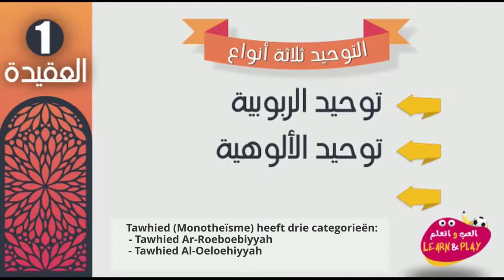01 🇳🇱 Tawhid ar Ruboobiyyah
Tawhied heeft drie categorieën:
1.Tawhied Ar-Roeboebiyyah
2. Tawhied Al-Oeloehiyyah
3. Tawhied Al-Asmaa was-Sifaat

Tawhied Ar-Roeboebiyyah houdt in dat Allaah tot één gemaakt dient te worden wat betreft Schepping, Heerschappij en Bestuur.

De tweede categorie is Tawhied Al-Oeloehiyyah en dat is het geloven dat Allaah سبحانه وتعالى het Alleenrecht heeft om aanbeden te worden zonder hierin deelgenoten aan hem toe te kennen.

De derde categorie is Tawhied Al-Asmaa was-Sifaat. Dit is het geloven in de Perfecte namen en Volkomen eigenschappen van Allaah سبحانه وتعالى waarmee Hij سبحانه وتعالى Zichzelf heeft beschreven in de Quran of waarmee de profeet صلى الله عليه وسلم Hem heeft beschreven. Zonder dat er sprake is van verdraaiing, ontkenning, vergelijking met één van Zijn schepsels of het toekennen van een hoedanigheid.
Laten we de prachtige islam op een heel leuke manier leren kennen.
играй_учись_хейсама_ сархана
LearnAndPlay_Haytham_ Sarhaan